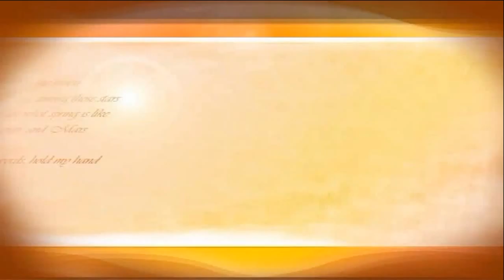親民黨屏東縣議員參選人 楊子鵬競選總部成立2014.11.08